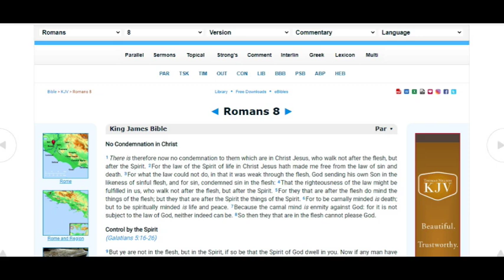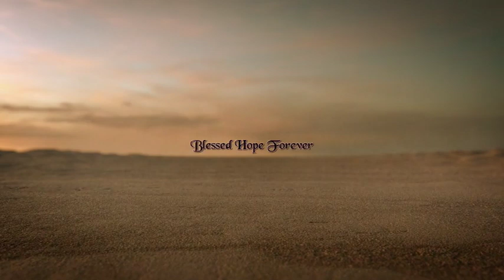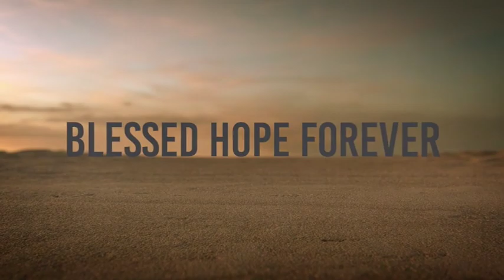Ruth Chapter 3 - Part 6